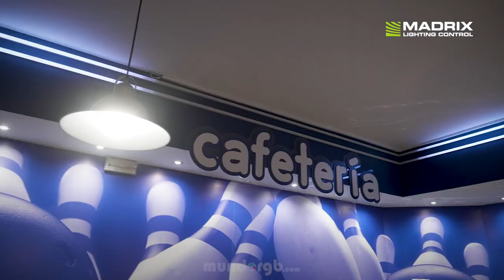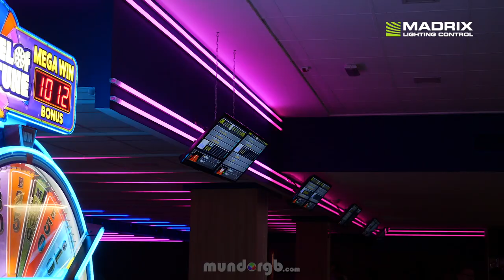MADRIX @ BOWLING PLENO in Albacete, Spain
BOWLING PLENO in Albacete, Spain

1x MADRIX 5 KEY professional
9x MADRIX NEBULA

Supplier and Installation: Mundorgb
Developing: Antonio Solvas Duarte
Setup: Jota Velasco

LEDs have become a major highlight in today's lighting and entertainment industries. The MADRIX range of software and hardware products will help you use the full potential of this modern technology. Thanks to very intuitive controls, you have the right tools available to manage each of your projects and create stunning lighting effects. With MADRIX, you will quickly produce extraordinary results and amaze your audience every single time.

The MADRIX brand brings powerful and easy-to-use
LED lighting control solutions based on innovative software and hardware to the lighting market.

MADRIX is the LED lighting controller. It is a feature-rich and intuitive Windows software.
The application is both an effect generator and media server with outstanding capabilities to display unique real-time effects on your LEDs. Endless stunning and fully customizable visuals are created live for you using pixel mapping (2D), voxel mapping (3D), and the built-in graphics engine and rendering engine.
MADRIX supports many well-known industry standards for output, such as DMX512, DVI, Art-Net, Streaming ACN (E1.31), the Philips Color Kinetics (KiNET), Philips Hue, the Insta/ROBE protocols, Eurolite T9, ColourSmart Link, Colorlight A8, Colorlight 5A, and Colorlight T9. Art-Net, ASIO, DMX512, CITP, MA-Net, MIDI, Remote HTTP, Streaming ACN, Time Code, and more are available for audio and input.

MADRIX can be used alone, or along with any DMX/MIDI console or desk. Complementary MADRIX hardware reliably controls your LED installation via MADRIX–the centerpiece of our intuitive products. This provides a seamless integration of both software and hardware and high performance.